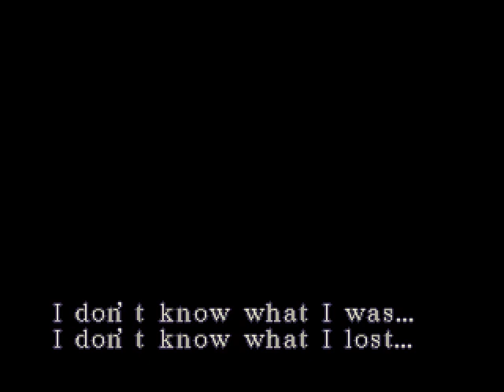BIOHAZARDR 3 PC Nemesis Mod - Assault Rifle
Normal Run
2023, Finally can play as Nemesis - Assault Rifle